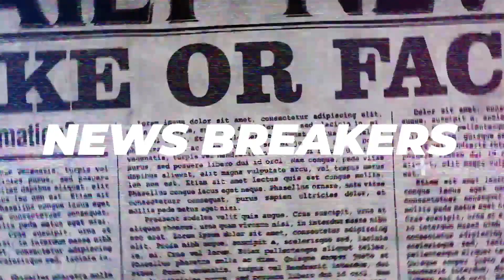Holiday Grief Pt 2: A Miss Carriage & Loss Inspires A Ministry w/Yovana Munro LMFT [S1 |Ep 21]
21 opens with a look back to the previous episode and the show drip from PhillVill. The duo talks about their week. Thanksgiving dinner for the girls at JJC, best Youth Fest yet, Verge Collective Thanksgiving, and Pastor appreciation.

PhillVill opens News Makers and Breakers with an alarming follow up on the 25 peace officers injured during a morning run. Followed by another senseless club shooting. Then we get our weekly Musk and Kanye splash. Power Ranger death and another Presidential inflation solution. NMB closes with Maricopa and Mike Pence updates and PhillVill Geek Out Corner on Wakanda Forever.

Extended Conversation with Yovana Munro, LMFT.

We meet our special guest to continue our very important discussion about grief and loss. Yovana is a licensed marriage and family therapist with an emphasis on grief and loss. She is currently the Behavioral Health Program Supervisor for Fresno County Education All For Youth. The grief counselor begins with a great explanation of the difference between grief and depression. She then shares her background in education and educating others on this topic as a professor for 10 years. Revealing grief is not only experienced by loss of a loved one but in many different forms.

 The San Diego Christian College graduate and professor gives us a glimpse of some of the things she taught her students about helping those dealing with grief and loss. Always maintain an empathetic heart, listening is more important than what you say, and most of the time just being present is the best support we can offer. Summing it up by describing the necessity of loving in action.

The conversation takes a personal turn as Munro shares her own story of grief and loss. Losing two very close loved ones within days from each other. Explaining how these losses impacted her perspective and practice. Uncovering a neglected area of grief many don’t talk about, miscarriage pregnancies. The conversation concludes with our wonderful guest offering resources, from the spiritual to the practical.

 We at Overflow pray this holiday special has been an encouragement and blessing to you. Please take advantage of the resources that Yovana Munro shared at the end of this conversation. You are not alone and we are praying for you. Please reach out to and talk to someone you can trust. Again, we are not experts here and encourage you to seek your own professional help concerning any medical or legal matters. Fight back to get your joy back. Start with a smile. Love you all and Lord bless.